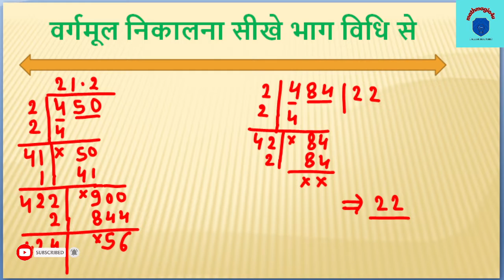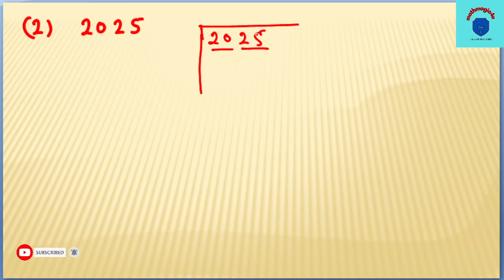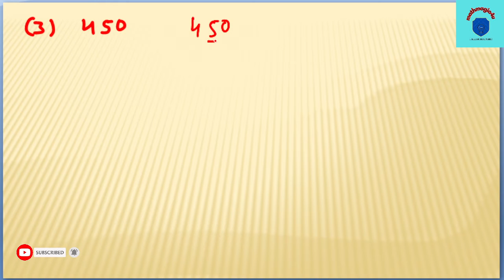भाग विधि से वर्गमूल निकालना | bhag vidhi se vargmul kaise nikale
FOR MORE UPDATE PLEASE JOIN TELIGRAM CHANEL
                   LINK IS given blow